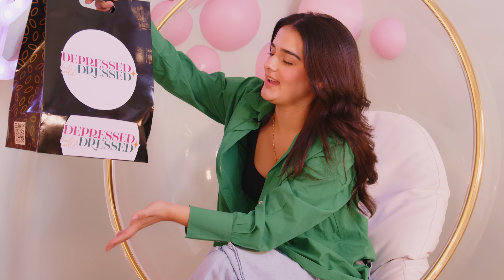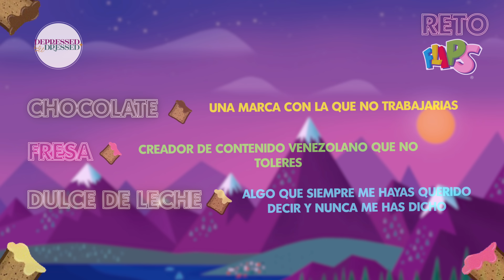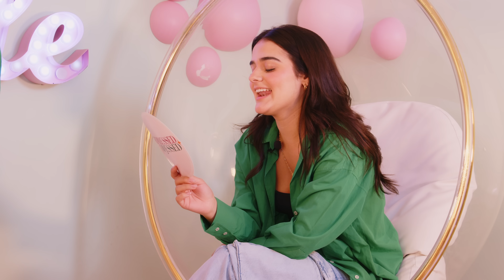"Tocar fondo" y resurgir ft. Alejandra Medina ✨ Depressed But Well Dressed ✨ T1 - EP1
Se acabó la espera...

Les presento a mi bebé: DepressedButWellDressed. Un lugar para hablar de nuestros altos y bajos pero, sobre todo, de cómo los afrontamos con estilo ✨

Nos vemos los domingos a las 8 pm (Venezuela) en este canal.
Gracias a mi invitada especial
Y gracias a mi equipo:
Producción General, Germán Alfonzo,
Content y Social Managemet, Andrea Tilve y Daniel Carvajal.
Dirección Audiovisual, Jorge Martinez.
Cámaras y Edición: Diego Pernía y Orlando Zambrano.